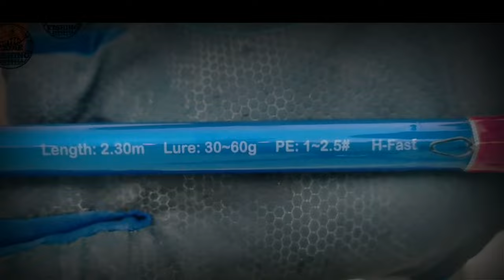Queenfish / lapis || shore jigging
Gear Set Up:
Rod: gulf reef 30g to 60g
Reel: bullzen zantetsu size 4000h
Line: duel braid PE 2
Leader:BULLZEN 40lbs
Species

mobile Hawaii nova 5T